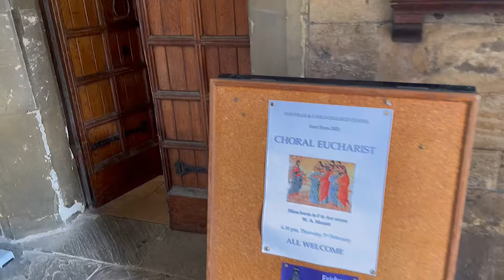Gonville and Caius College, Cambridge University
Gonville & Caius College (often referred to simply as Caius /kiːz/ KEEZ) is a constituent college of the University of Cambridge in Cambridge, England. Originally founded in 1348, it is the fourth-oldest of the thirty-one colleges at the University of Cambridge and one of the wealthiest. The college has been attended by many students who have gone on to significant accomplishment, including fifteen Nobel Prize winners, the second-most of any Oxbridge college (after Trinity College, Cambridge).

The college has long historical associations with medical teaching, especially due to its alumni physicians: John Caius (who gave the college the caduceus in its insignia) and William Harvey.

Other famous alumni in the sciences include Francis Crick (joint discoverer, along with James Watson, of the structure of DNA), James Chadwick (discoverer of the neutron) and Howard Florey (developer of penicillin). Stephen Hawking, previously Cambridge's Lucasian Chair of Mathematics Emeritus, was a fellow of the college until his death in 2018.

The college also maintains reputable academic programmes in many different disciplines, including law, economics, English literature and history. Other notable alumni include former Chancellor of the Exchequer and Father of the House of Commons, Kenneth Clarke, comedian and television presenter Jimmy Carr, John Venn, inventor of the Venn diagram and Alastair Campbell, former aide to Tony Blair.

Several streets in the city, such as Harvey Road, Glisson Road and Gresham Road, are named after alumni of the College.The college and its masters have been influential in the development of the university, founding other colleges like Trinity Hall and Darwin College and providing land on the Sidgwick Site, e.g. for the Squire Law Library.